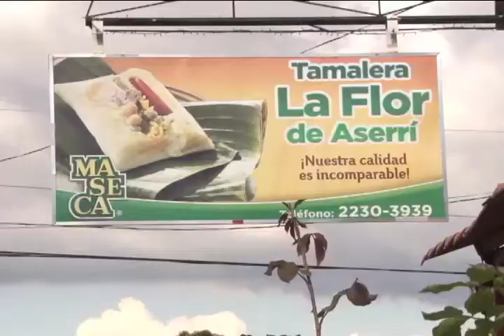La tradición del tamal